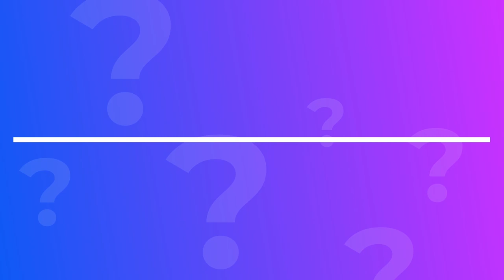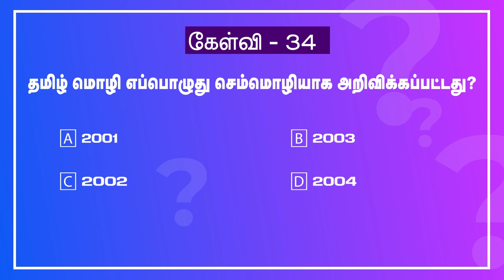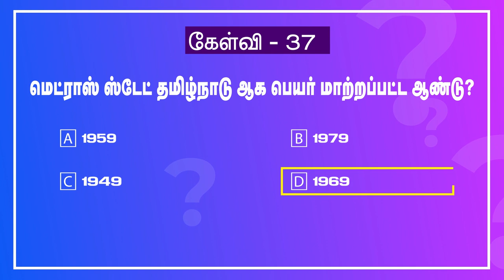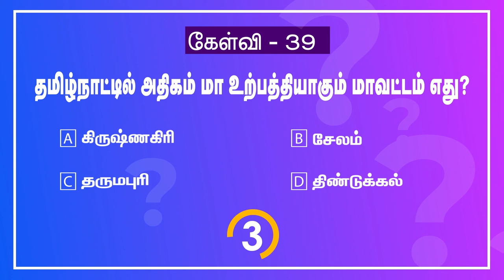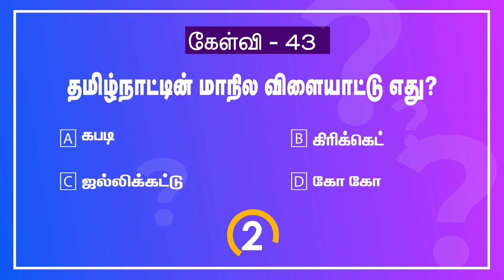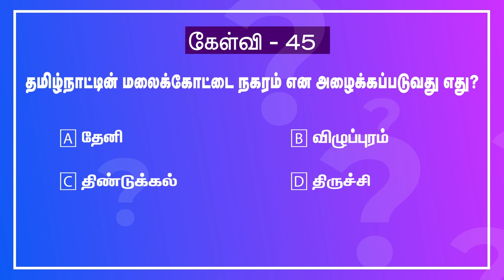பொது அறிவு வினா விடைகள் தமிழ் | Tamil General Knowledge Questions with Answers for Genius (Part 3)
online test gk in english
general quiz questions
general knowledge exam online gk test in hindi

பொது அறிவு வினாக்கள் மற்றும் அவற்றிற்கான விடைகளும் பயிற்சி வடிவில் தரப்பட்டுள்ளன. இதற்கான முந்தைய பதிப்புக்கள் இக்காணொளியின்  இதன் அடுத்து பாகங்களை பார்வையிட தொடர்ந்து இணைந்திருங்கள்.